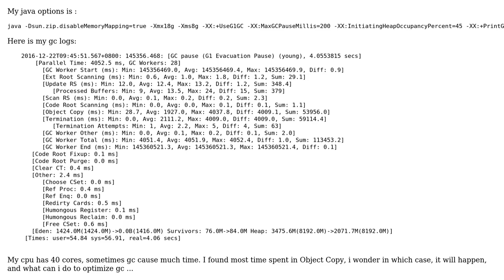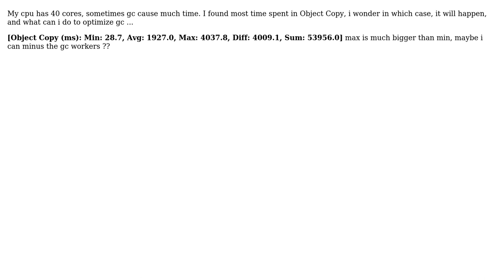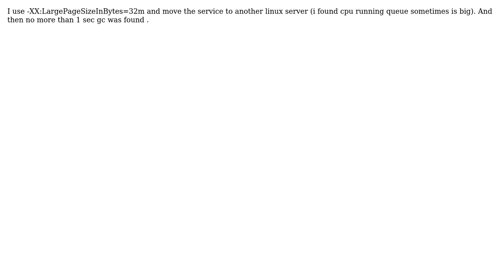Why does G1 collertor cost so much time for object copy?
With thanks & praise to God, and with thanks to the many people who have made this project possible! You are responsible for your own actions.